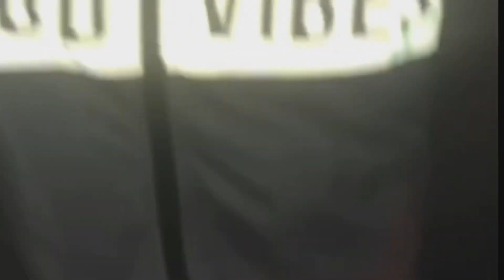5 Things Girls Do That Guys Love ❤️